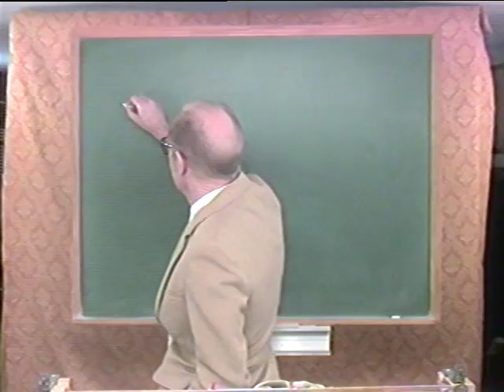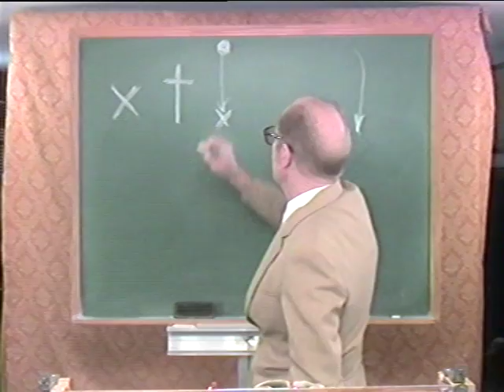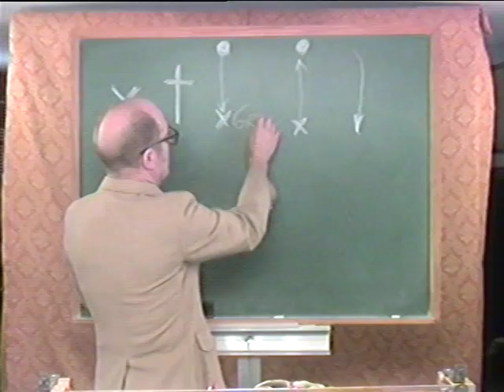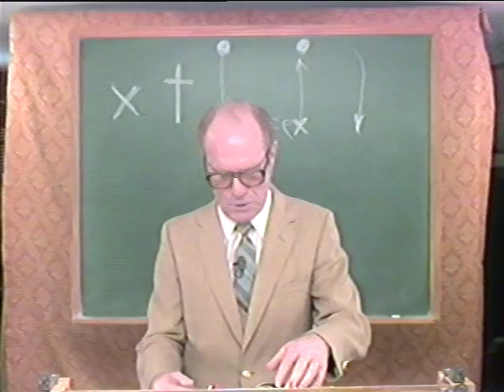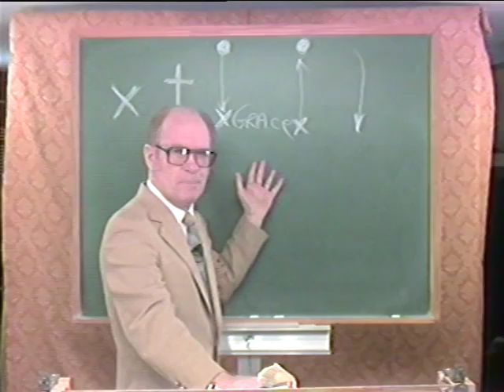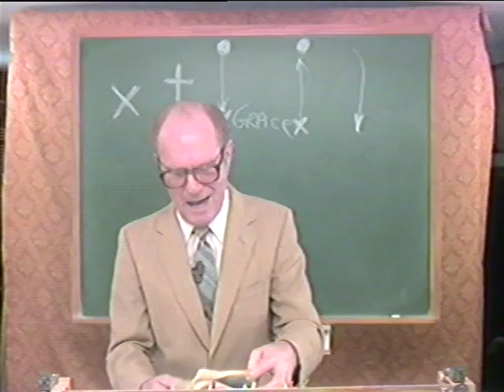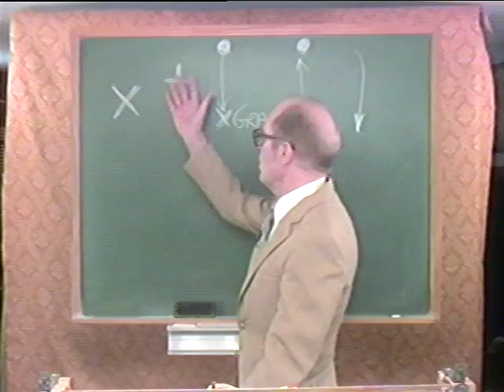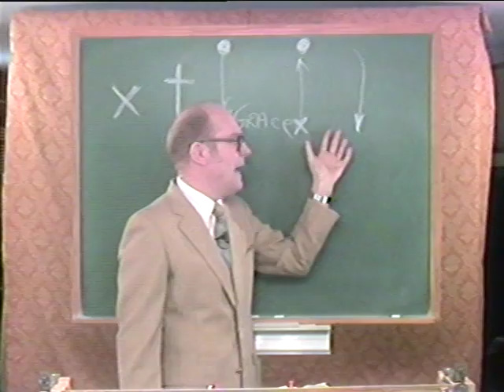KeepTheUnity10.mpg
WARNING: This video will make you question your denominational belief system.  E.C. Moore is an evangelist out of Pensacola Florida that preaches we are not under the law but under Grace and holds steadfast to the commandment in 2 Timothy 2:15 Study to shew thyself approved unto God, a workman that needeth not to be ashamed, rightly dividing the word of truth.